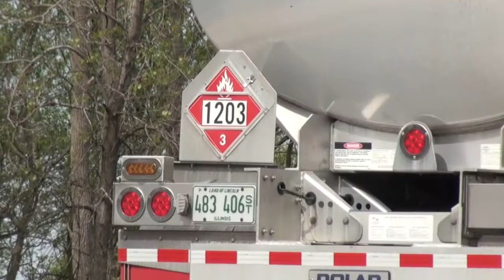Driver Almost Hits Gasoline Tanker with High Impact Rear-End Crash